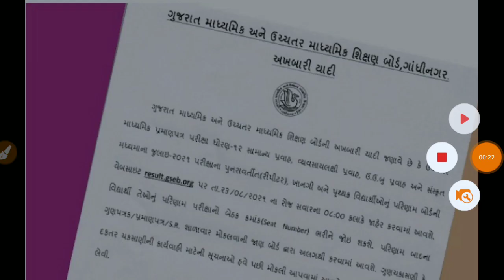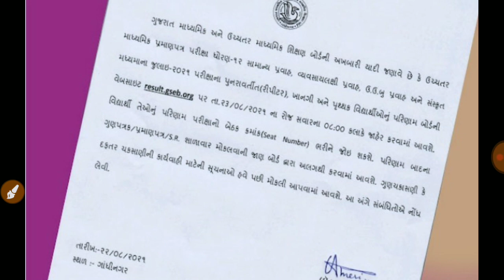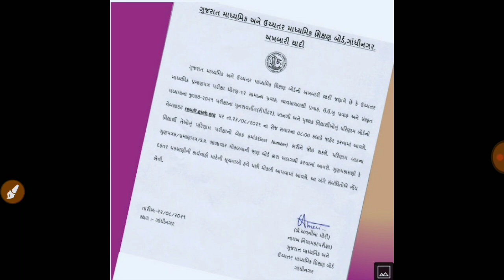GSEB result 2021/std 12 privet external repeater result 2021/std 12 repeater result 2021/std 12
GUJCET RESULT DATE 2021/gujcet result 2021/gseb result 2021/gujcet result announced

Gujcet result date 2021/GSEB result 2021/result announced/gujcet result 2021

Std 10 and 12 result 2021/GSEB std 10 and 12 grasing mark/good news

GSEB std 10 repeater/std 12 arts and commerce/good news for external repeater private gujarat

GSEB std 10 and 12 repeater external private result 2021/std 12 repeter marksheet 2021/std 10 & 12

std 10 and 12 repeater and external result 2021/repeater and external news 2021/std 10 result 2021

♦️ટેલીગ્રામ(Telegram)♦️
➡️એક માત્ર એવું ટેલિગ્રામ ચેનલ જ્યાં મળશે દરેક પ્રકારની માહિતી. A. To. Z.

STD 10 AND 12 GSEB repeater, external, private result date 2021/HSC and SSC result/GSEB result

GSEB 10 and 12 રિપિટર/latest news repeaters/gujarat board exam 2021/gseb breaking news

GSEB std 10 અને 12 રિપિટર/latest news repeater/Gujarat board exam result july 2021